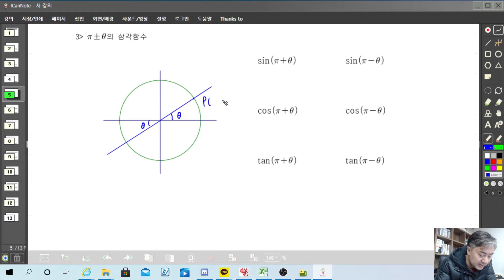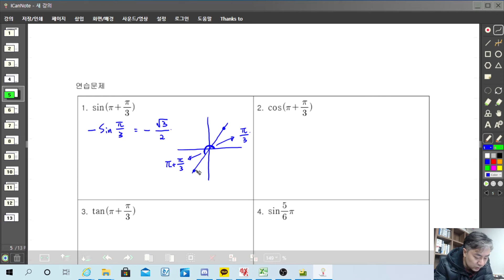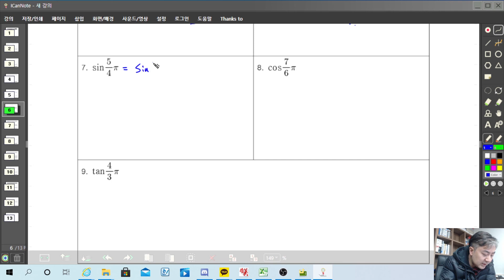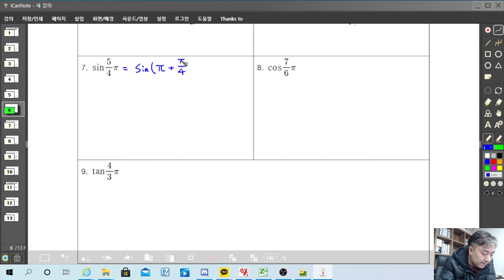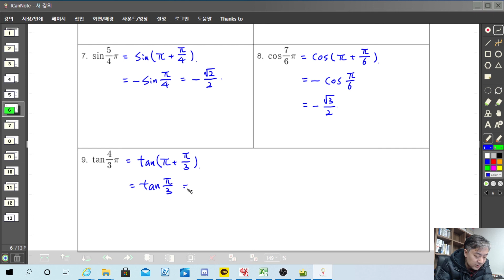3 삼각함수와 그 성질 3 파이+-세타의 삼각함수